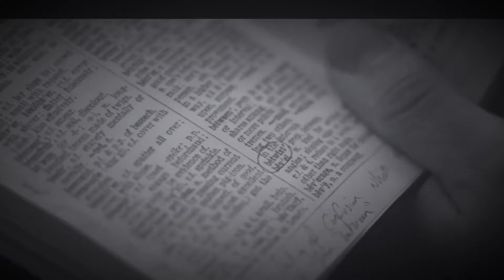Strong - TÅSEN TEA PARTY (2021)